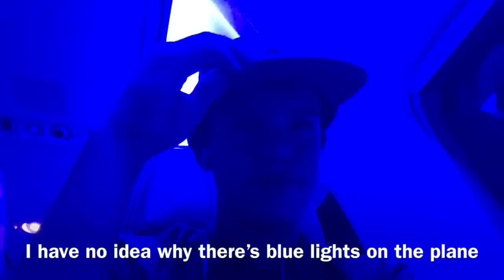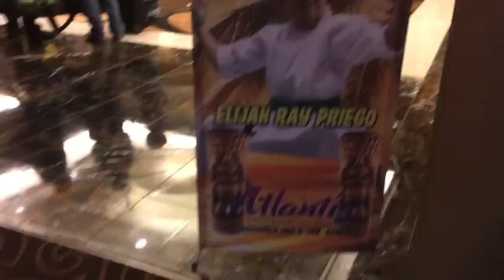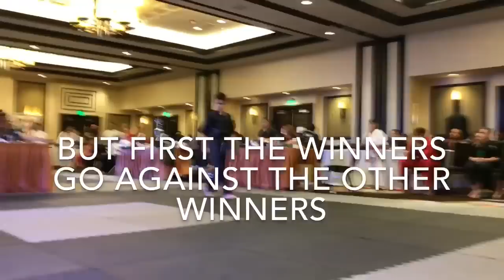8 time World Champion in Karate at only 13 years old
8 time World Champion in Karate at only 13 years old - Vlog! This is my martial arts vlog about winning my 8th World Title in Karate. Ethan Fineshriber takes us on his journey to The League World Championship Finals in Reno, Nevada where he tried to earn another world championship Martial Arts title and vlogged about it. He was quite nervous about how things would go because he hadn't competed in this Karate league virtually the whole year so his seeding (ranking) was very low. In the other leagues he has competed in his seeding was almost always higher going into world championship final competitions. This tournament was one he really looked forward to competing in because it was a chance to travel and hang with friends from Tobin's Elite Academy. These are friends he sees often but hardly ever competes at karate tournaments with so it was a rare treat for him to get a chance to do this again. Ethan was also very nervous because he was competing in a totally in new weapons event with a weapon he has almost never competed with before. His usually weapon of choice is the bo staff but at this martial arts tournament he and his coach Mike Tobin decided to give Kamas a try. He had been practicing but dropped often in practice and was pretty nervous about how he would perform. Ethan not only had a great time and met new friends friends but he also came away with winning not just one world title but two! He left Reno now an 8 time World champion in martial arts and also won a grand championship in creative and musical forms! He was super proud of the fact that he won one of those titles in that new extreme weapons category for him and has a little more confidence in his Kamas abilities. Maybe he will compete with them again sometime. He also loved running into more Ninja Kidz TV fans and got a chance to give one little kid a thrill by getting him in his vlog and giving him a hug from the Green Ranger himself. This Ninja kid had an awesome time!